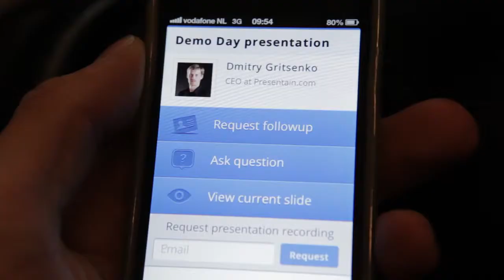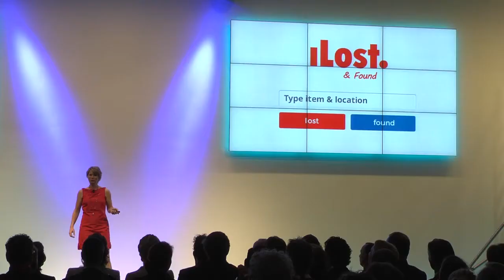SBC Amsterdam Demo Day 2013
Friday, on June 28th 2013, Startupbootcamp Amsterdam finished its 3 month program with a very intensive and successful Demo Day!
9 startups from 8 different countries pitched in front of a room full of VCs, Angels and Seed Investors.